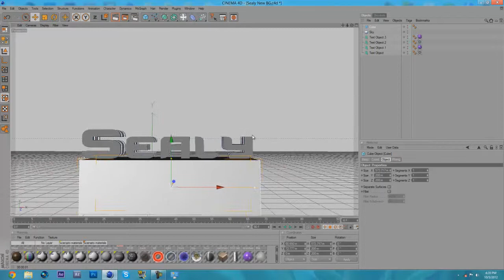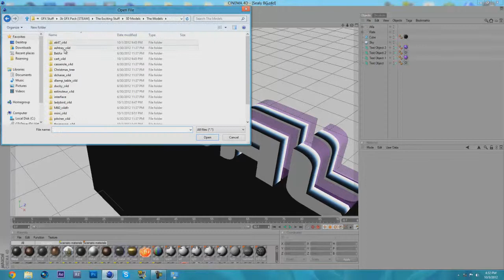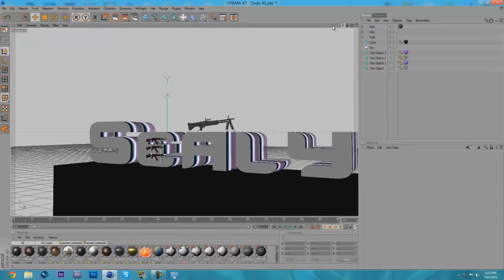Speed Art : Cinema 4D Edition by Sealy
Hey pups its Sealy

This is my second speed art Like it please I love how it looks

This is my new background and if you want it just ask.